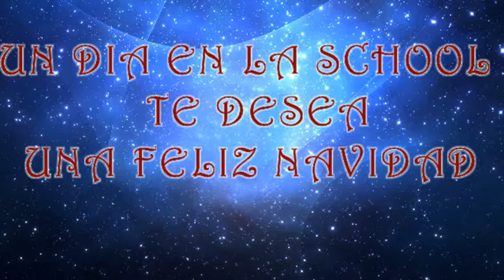UN DIA EN LA SCHOOL - FELIZ NAVIDAD